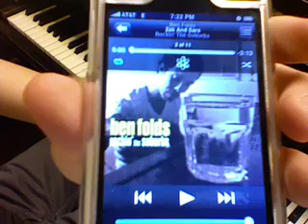"Zak & Sara" (Ben Folds) Piano Cover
My cover of Ben Folds' "Zak & Sara". I was playing along with the iPod, so it's not as perfect as i'd normally  prefer. =P but still, it's a lot of fun to rock with. ^^

**I don't have sheet music for this. I play by ear.**